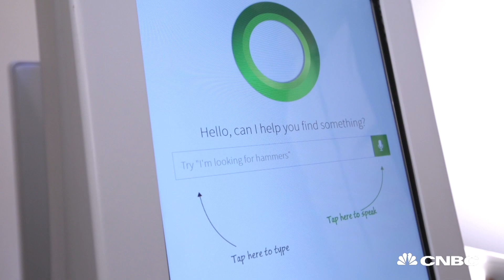Robots Are Taking Over Faster Than You Think | CNBC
Artificial intelligence and robotics experts in Singularity conference showing robots of all kinds.